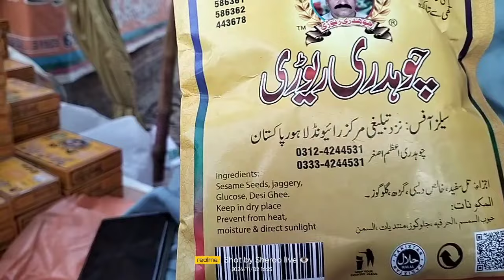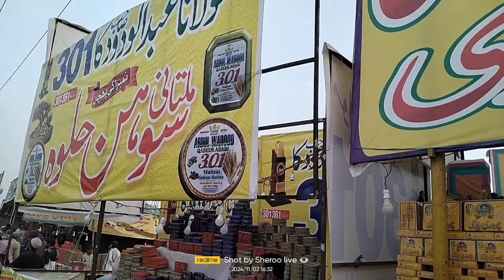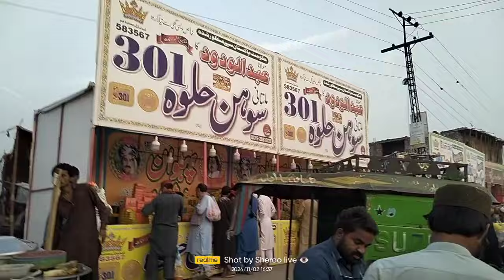mashor rywdi Wala chodhri son halwa Raiwand markaz dukan number 9 ..3...11..2024